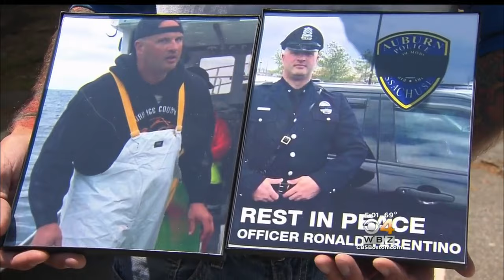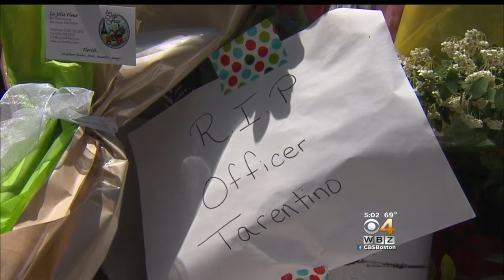Communities Remember Fallen Auburn Police Officer Ronald Tarentino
Communities are mourning the death of 42-year-old Auburn Police Officer Ronald Tarentino Jr., who was killed in the line of duty early Sunday morning during a traffic stop. WBZ-TV's Paul Burton reports.